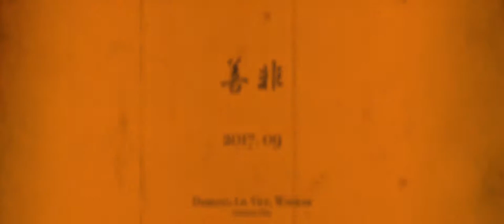[TEASER] 善非 (Seon-Bi) - Damiano (with Lil Vice, Wooram)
Release 2017.09
Directed. Damiano Film
Prod. Damiano